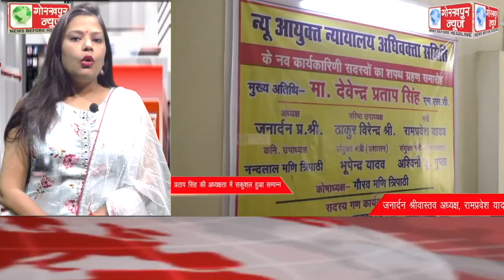GORAKHPUR NEWS Headlines 28-09-2022